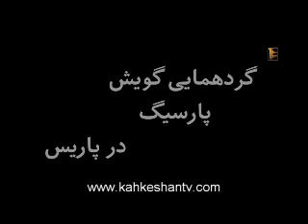PARSIG CONFERENCE - گردهمایی گویش پارسیگ